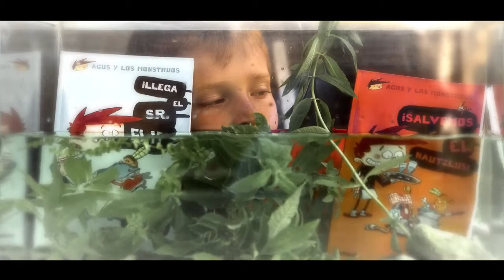Libros Agus y los monstruos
Os presentamos la serie de libros "Agus y los Monstruos"
Divertidos, originales y con mezcla de cómics.